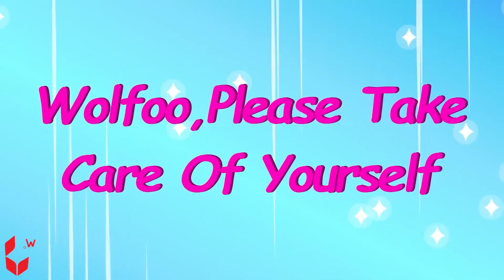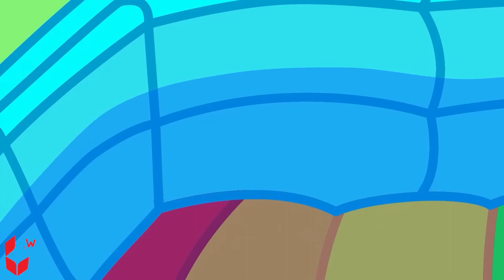No te sientas celoso 😢 ¡Mamá ama a Wolfoo más que a mí! Wolfoo y Historias Sobre La Familia